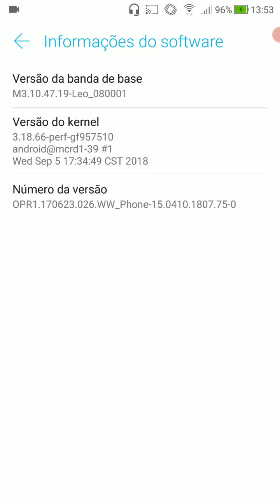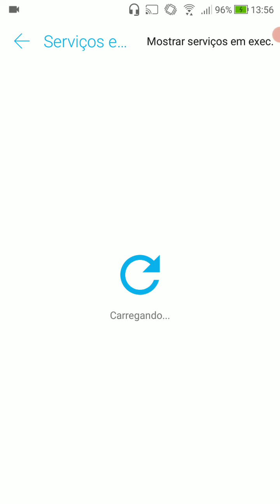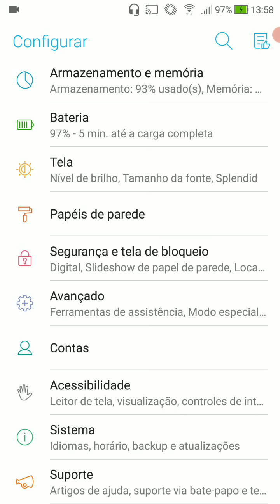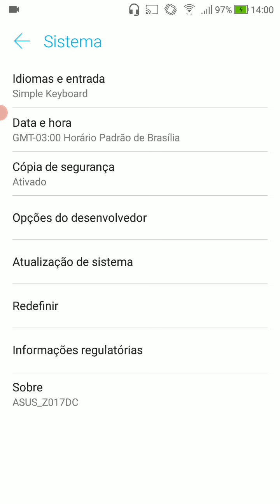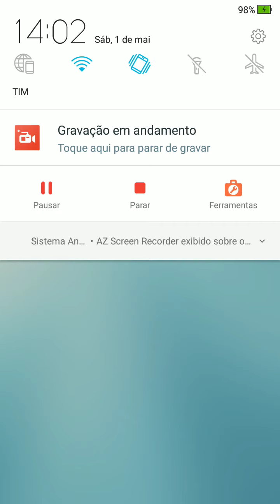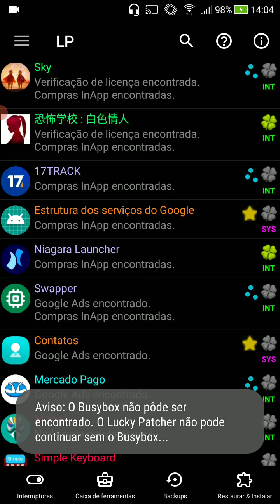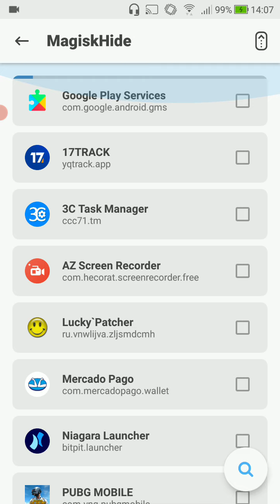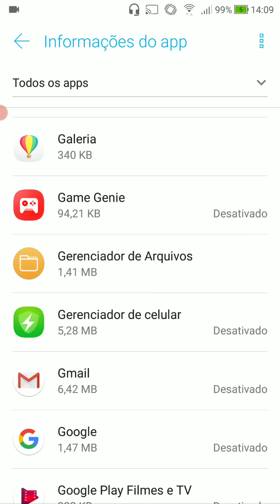Seu celular está lento???? Quem é o verdadeiro culpado nessa história?????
Fala galerinha, eu fiz esse tutorial pra vocês pois através de muitos testes em meu aparelho eu finalmente descobri como deixar meu aparelho extremanente rápido como se fosse de fábrica. O DESLIKE É BOM QUANDO VEM COM UMA CRÍTICA CONSTRUTIVA! TMJ GALERINHAAAAAA